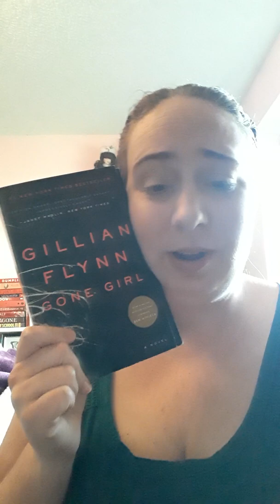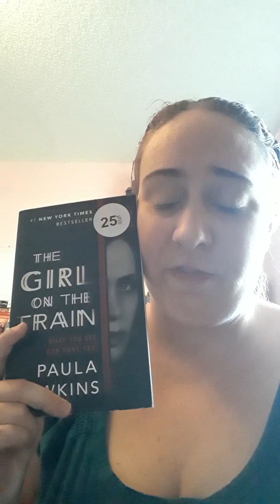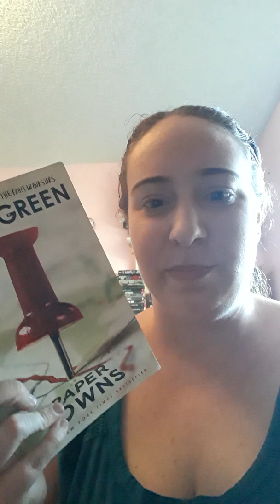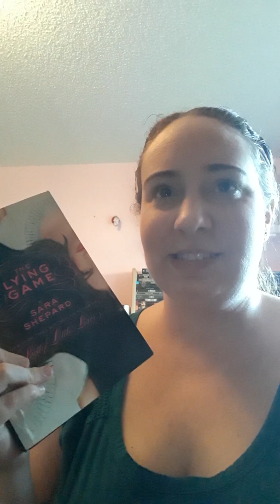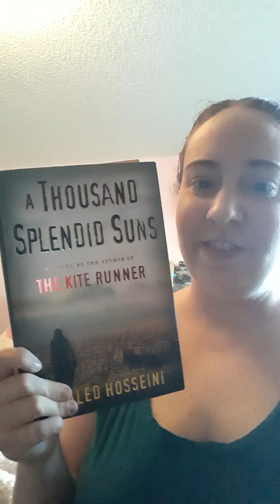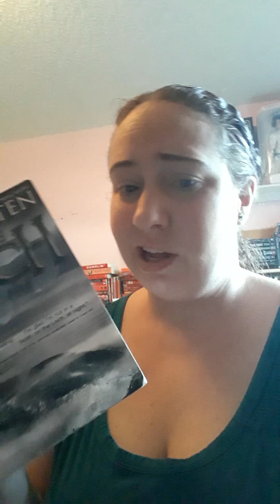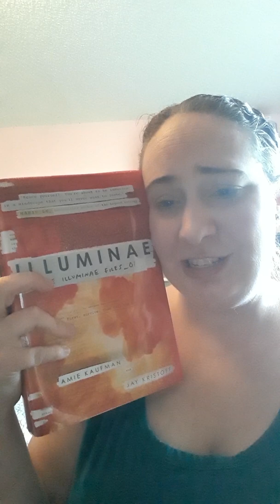19 Books I want to Read in 2019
It cut out but the last two are It by Stephen king and the three books I have from the Youth Trib Force series by Tim LaHaye and Jerry Jenkins